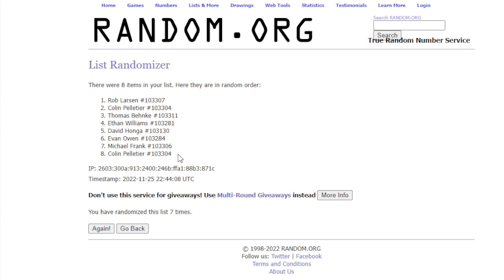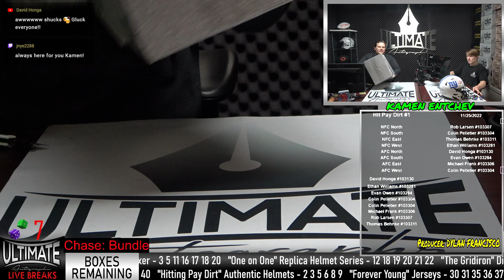Brandon Aiyuk Authentic Helmet - 11/25/2022 Happy Hour Breaks